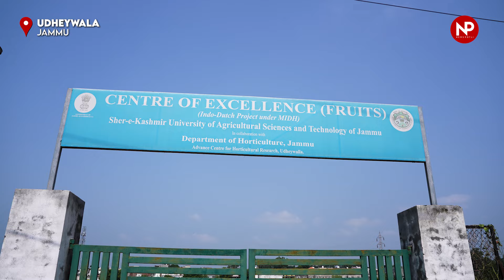How to do high density Kinnow farming || किन्नू की खेती || Citrus fruit farming || Mandarin orange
Jammu Farmers are now earning significant profits through Kinnow cultivation, thanks to the micro-irrigation and drip irrigation systems that enhance productivity. Kinnow thrives in sandy soils, and once planted, a Kinnow tree can produce fruit for 15-20 years. The ideal time for planting Kinnow saplings is from August to September, with fruit appearing after 3 years and reaching full production by the 5th year. High-density farming methods are also helping farmers achieve better yields.

Under the High density farming , the cost for cultivating 1 hectare (20 canals) of Kinnow is around ₹4.5 lakh. Each tree can yield 40-50 kg of fruit, and Kinnow is typically harvested from November, fetching a retail price of ₹60-80 per kg.

In this video, Dr. Vikas Tandon, Head of the Centre of Excellence, Horticulture Board, and Dean Faculty of Horticulture & Forestry, SKUAST-Jammu, shares valuable insights on Kinnow farming.